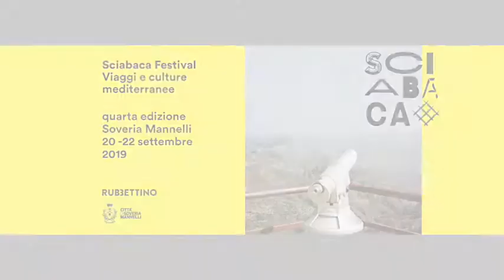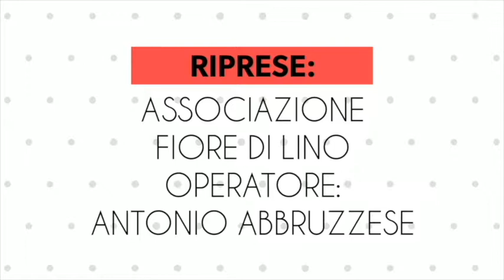Intervista ad Angelo Maggio - Sciabaca Festival 2019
Intervista ad Angelo Maggio, fotografo